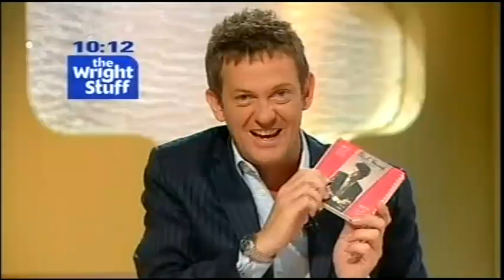Wright Stuff - Britain's Missing Models part 2 (02.07.08)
Can disabled models compete in the fashion world today?